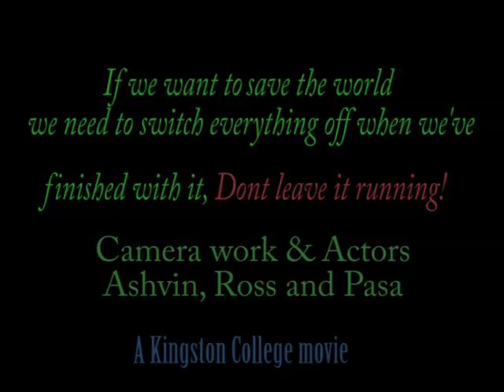Stop It Running! (One Minute to Save the World)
A short 1 Minute video for '1Minute to save the world' competition.